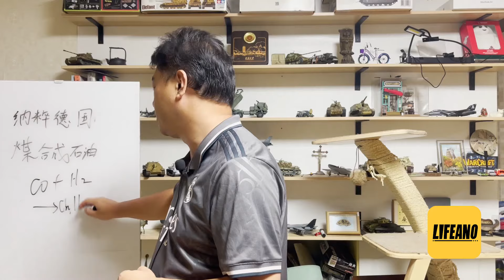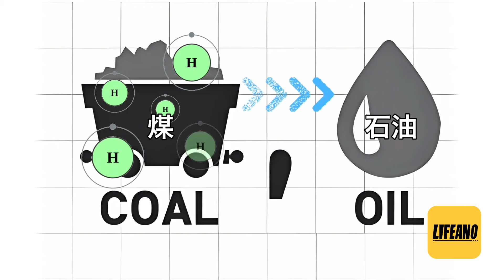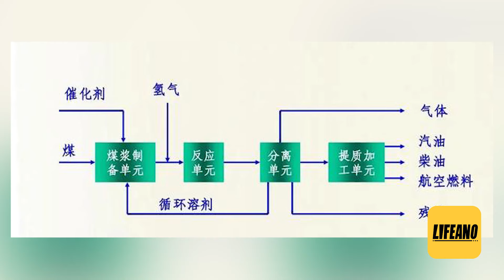三喵聊纳粹煤变油：元首遥遥领先的技术，怎么坑死自己？lifeano漫聊 240914